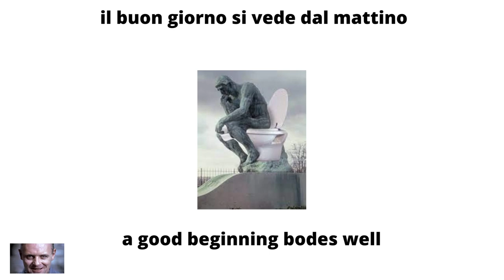il buon giorno si vede dal mattino /// a good beginning bodes well